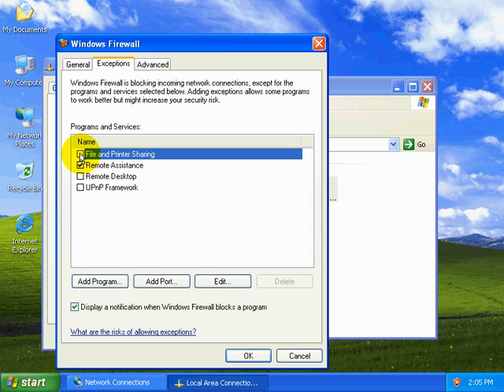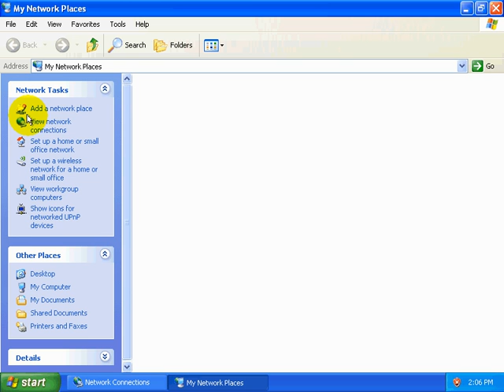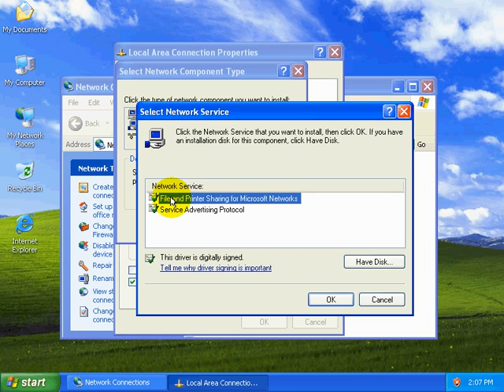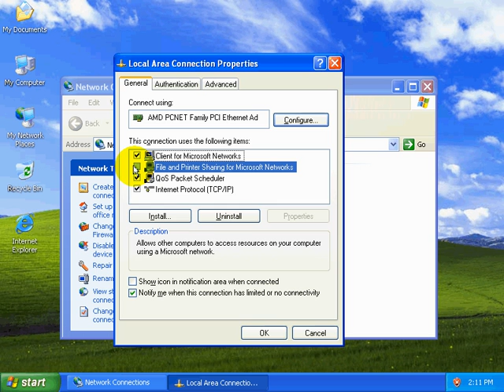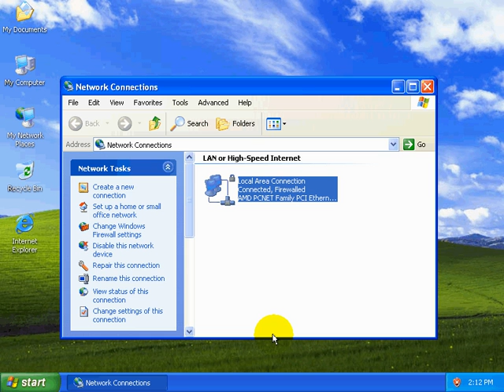سلسلة دروس بدون معلم | تعليم شبكات CD 05 10